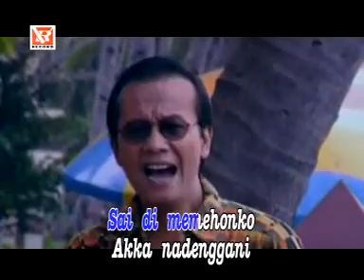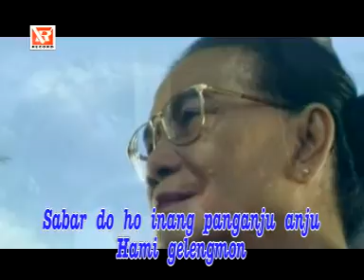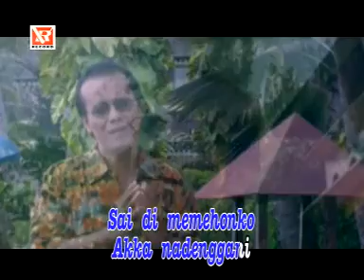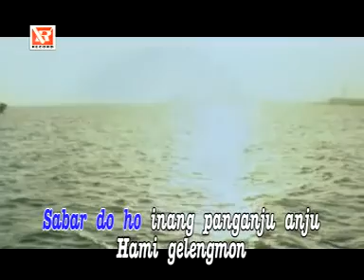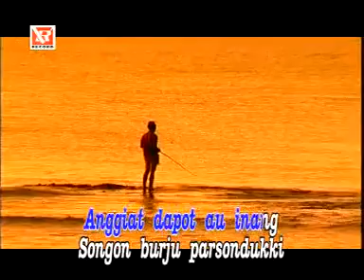PODA NI DAINANG by VICTOR HUTABARAT